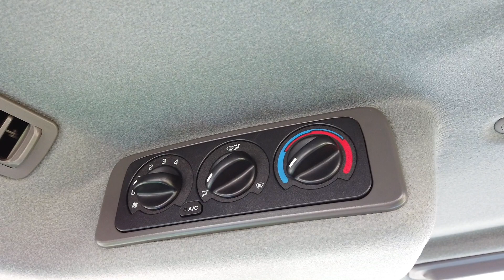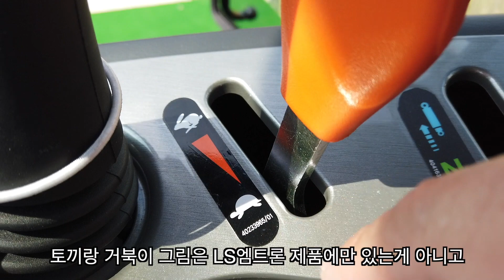LS엠트론 트랙터 MT4 짧은 리뷰!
LS엠트론의 트랙터 신제품 MT4의 행사장을 다녀왔습니다.
트랙터 행사장은 처음 다녀왔는데요, 너무 즐거웠습니다.
어떻게 보면 정통 오프로더라고 할 수 있는 그런 차량(?) 이였습니다.
마지막엔 유명하신 레이싱걸 유다연님의 인터뷰 영상이 있으니